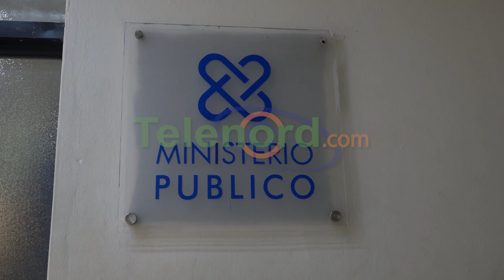Mujeres fueron atracadas en SFM a punta de pistola y arma blanca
San Francisco de Macorís.- Dos mujeres denunciaron que fueron asaltadas por tres hombres, en un hecho ocurrido en la calle Restauración, cuando salían del parque Duarte.

Las víctimas quienes prefirieron no revelar su identificación, expresaron que vivieron un momento de pánico cuando los maleantes armados con pistola y una bricha, le quitaron RD$ 3,000 en efectivo, dos celulares, entre otros objetos.

Exigen a las autoridades que hagan justicia en su caso ya que aseguran temieron por sus vidas.

El incidente ocurrió en horas de la noche del domingo 11 de febrero, tras las celebraciones por el carnaval local.